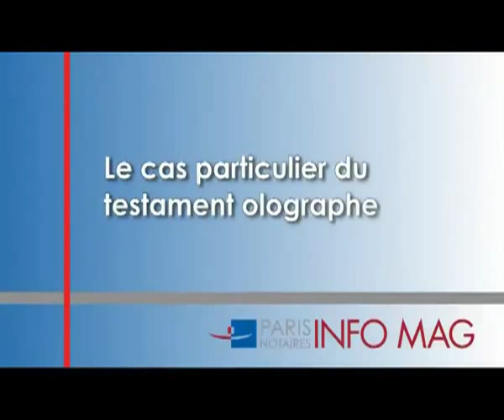L'ouverture d'une succession : le role du notaire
🎁 Notre guide complet sur CGP ➡️

PARIS NOTAIRES INFO MAG - Antoine CORNELOUP, notaire à Paris explique comment se déroule l'ouverture d'une succession en cas de décès et le rôle que joue le notaire.

Quelles démarches accomplir à la suite d'un décès? Qui peut ouvrir une succession ? Comment choisir son notaire ? Quelles sont les informations recueillies par le notaire ? Quels sont les actes établis par le notaire ? Doit-on systématiquement établir un acte de partage ? Quel est le coût d'une succession ?